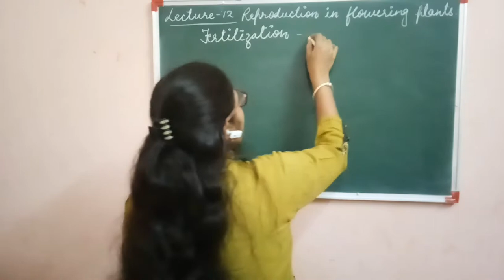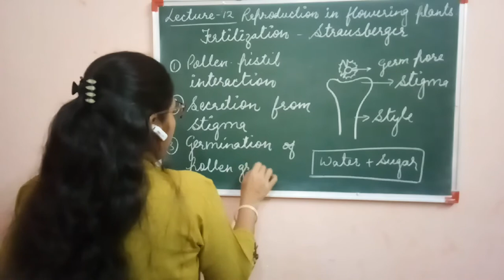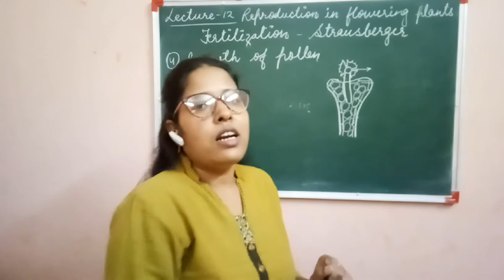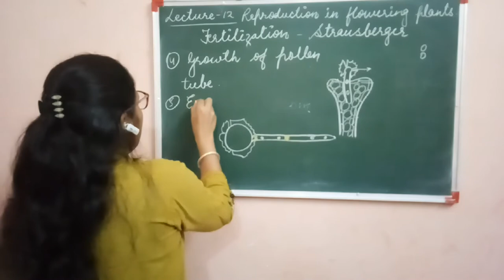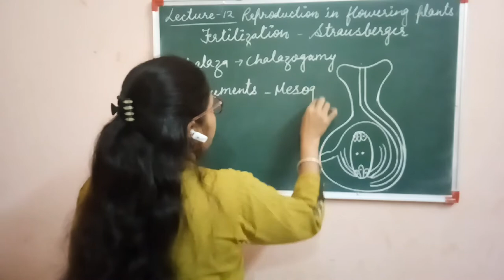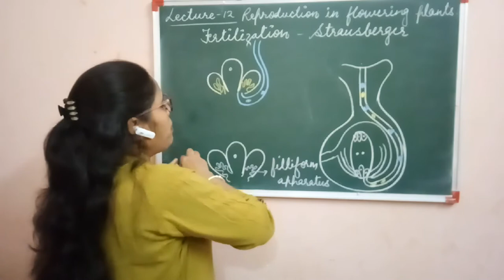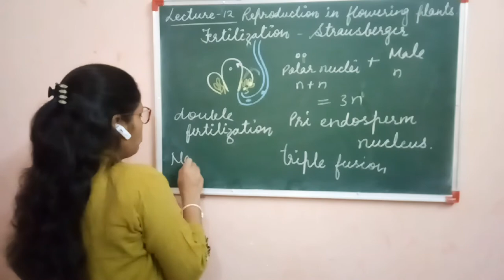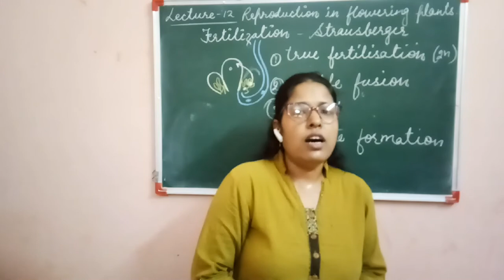Class 12th - Topic: Reproduction in flowering plants - Lecture #12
Hello, students

This chapter is useful for class 12th (RBSE/CBSE/ICSE/State board preparations) and aspirants of NEET, AIIMS, NET, JRF etc.

Today's lecture -

Double fertilization

Fertilization in plants was discovered by strausberger and double Fertilization was explained by Nawaschin.

Fertilization means fusion of male and female gamete.

For any query or suggestions please comment in comment box below.